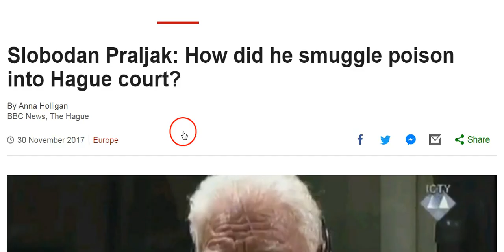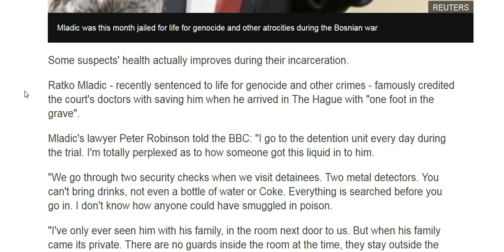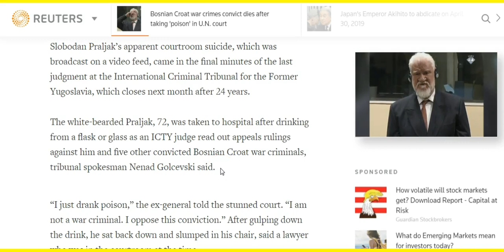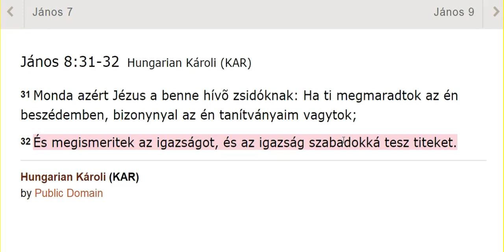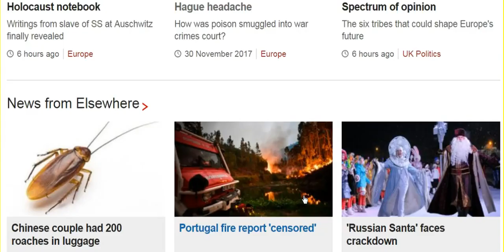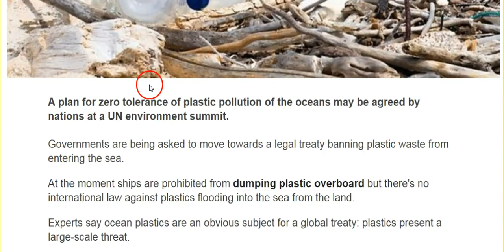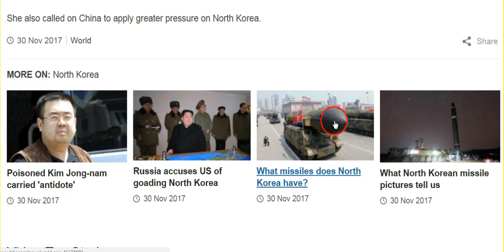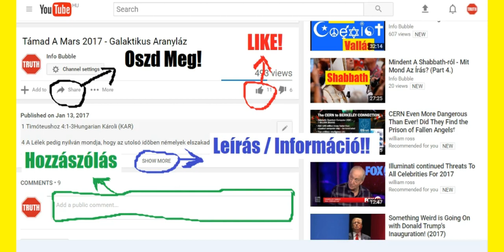Új Világrend Hírek Röviden 20171201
YAHUAH ÚTJA YouTube Csatorna:
INFO BUBBLE ON FACEBOOK:
SKYPE: Info Bubble
SHALOM ÉS HALLELUYAH!

3 Mózes 12:

12 Szóla ismét YAHUAH Mózesnek, mondván:
2 Szólj Izráel fiainak, mondván: Ha az asszony lebetegszik, és fiat szül, tisztátalan legyen hét napig; az õ havi betegségének ideje szerint legyen tisztátalan.
3 A nyolczadik napon pedig metéljék körül a [fiú] férfitestének bõrét.
4 Azután harminczhárom napig maradjon [otthon] a vértõl való tisztulás miatt; semmi szent dolgot ne illessen, a szent helyre se menjen be, míg el nem telnek az õ tisztulásának napjai.
5 Ha pedig leányt szül, két hétig legyen tisztátalan, mint havi betegségekor, és hatvanhat napig maradjon [otthon] a vértõl való tisztulása végett.

1 Mózes 4:

20 S lõn harmadnapon a Faraó születése napja, és vendégséget szerze minden õ szolgáinak, s akkor a fõpohárnokot és a fõsütõmestert is fölvevé szolgái közé.

Márk 6:

21 De egy alkalmatos nap jöttével, mikor Heródes a maga születése ünnepén nagyjainak, vezéreinek és Galilea elõkelõ embereinek lakomát ad vala

Jeremiás 20:

13 Énekeljetek YAHUAH-nak, dicsérjétek az YAHUAH-t, mert a szegénynek lelkét megszabadítja a gonoszok kezébõl.
14 Átkozott az a nap, a melyen születtem; az a nap, a melyen anyám szûlt engem, ne legyen áldott!

Jób 3:

3 Ezután megnyitá Jób az õ száját, és megátkozá az õ napját.
2 És szóla Jób, és monda:
3 Veszszen el az a nap, a melyen születtem, és az az éjszaka, a melyen azt mondták: fiú fogantatott.
4 Az a nap legyen sötétség, ne törõdjék azzal ELOHIM onnét felül, és világosság ne fényljék azon.

Zsoltárok 111:

7 Kezeinek cselekedetei hûség és igazság; minden õ végzése tökéletes.
8 Megingathatlanok örökké és mindvégig; hívségbõl és egyenességbõl származottak.

Lukács 4:

5 Majd felvivén õt az ördög egy nagy magas hegyre, megmutatá néki e föld minden országait egy szempillantásban,
6 És monda néki az ördög: Néked adom mindezt a hatalmat és ezeknek dicsõségét; mert nékem adatott, és annak adom, a kinek akarom;

3 Mózes 18:

18 Szóla ismét YAHUAH Mózesnek, mondván:
2 Szólj Izráel fiaihoz, és mondd nékik: Én vagyok YAHUAH, a ti Hatalmasságotok.
3 Ne cselekedjetek úgy, a mint Égyiptom földén cselekesznek, a hol laktatok; úgy se cselekedjetek, a mint Kanaán földén cselekesznek, a hová beviszlek titeket; se azoknak rendtartásai szerint ne járjatok.
4 Az én végzéseim szerint cselekedjetek, és az én rendeleteimet tartsátok meg, azok szerint járván. Én vagyok YAHUAH, a ti Hatalmasságotok.
5 Tartsátok meg azért az én rendeleteimet és az én végzéseimet, a melyeket ha megcselekszik az ember, él azok által. Én vagyok YAHUAH.